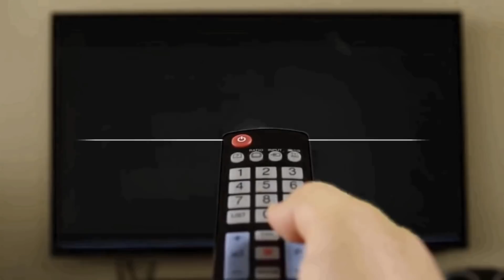PK XD CASA FOGUETE POR DENTRO PISCINA E ELEVADOR NOVA ATUALIZAÇÃO! PETER GAMES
PK XD ATUALIZAÇÃO CASA FOGUETE POR DENTRO PISCINA E ELEVADOR! PETER GAMES